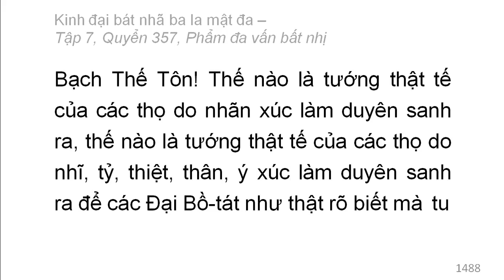Quyển 357: Kinh đại bát nhã ba la mật đa - Phẩm đa vấn bất nhị (rất hay) (357/600) (16)